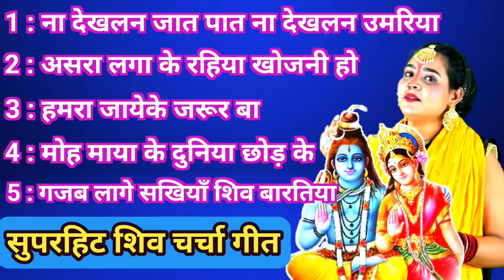शिव चर्चा गीत सुपरहिट Shiv Charcha bhajan|Shiv Charcha geet|bhojpuri shiv charcha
दुखवा लिखल भरपुर हो Shiv Charcha bhajan|shiv charcha|Shiv Charcha geet|bhojpuri shiv charcha

का लेके शिव के मनाई हो|Shiv Charcha bhajan|shiv charcha|Shiv Charcha geet|bhojpuri shiv charcha

                 ||यह भी हमारा चैंनल है ||

@Magahiya Bhakti

►Camera :- बिट्टू
►Recording :- विधा studio
►Strike :- bhojpuri Shiv Charcha
►Owner :- jeetu Verma
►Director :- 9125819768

Badhiya shivcharcha
Dehatioshivcharcha geet
Dehatishivcharcna bhaja